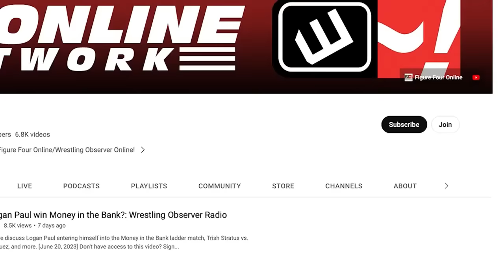The time Dave Meltzer went on Donahue | Wrestling Observer Radio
Dave Meltzer recalls the time he appeared on the Phil Donahue show in 1992, sitting right next to Vince McMahon. The daytime talk show pioneer passed away last week.